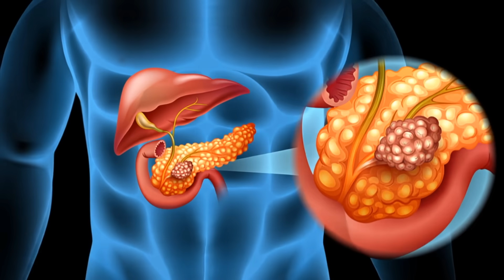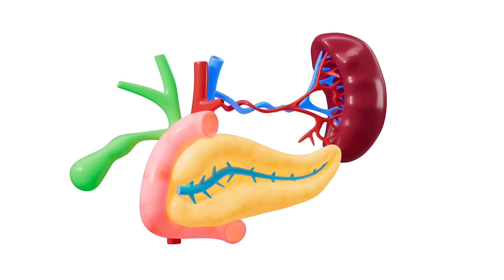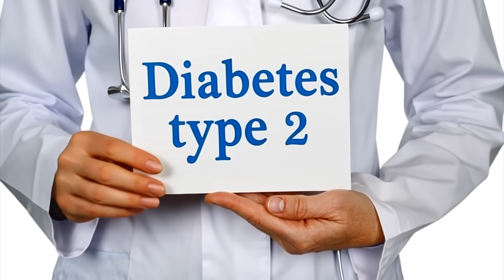7 Silent Signs of Pancreatic Cancer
Do not ignore these early warning signs of pancreatic cancer! Many people do not know they have pancreatic cancer until it’s too late. The earlier you can detect it, the better the prognosis. Find out how to identify the early symptoms of pancreatic cancer in this video.

0:00 Warning signs and symptoms of pancreatic cancer
0:37 Sudden unexpected weight loss
0:55 Abdominal pain
1:20 Jaundice
2:05 Chronic diarrhea
2:32 Diabetes
3:03 Feeling full quickly
3:16 Persistent fatigue
3:37 Pancreatic cancer explained
5:18 Risk factors for pancreatic cancer
5:56 Vitamin D and pancreatic cancer
6:22 Avoiding cancer

Pancreatic cancer is one of the deadliest types of cancer. It’s known as the “silent killer” because, by the time you know you have it, it’s often too late.

Pay attention to these 7 early warning signs of pancreatic cancer.

1. Sudden unexpected weight loss
A problem with the pancreas can affect digestion and appetite, which can cause you to lose weight unexpectedly.

2. Abdominal pain
This is typically dull, persistent pain that can radiate to the left shoulder. Sometimes, it shows up as radiating pain in the belly button that extends into the spine and often feels worse after eating.

3. Jaundice
This is characterized by yellowing of the whites of the eyes and rust-colored urine caused by bile backing up into the blood. TUDCA can be a good remedy for this! Take two on an empty stomach twice a day to open the bile ducts.

4. Chronic diarrhea
Most pancreatic cancer affects the part of the pancreas that is responsible for digestive enzymes, which can often lead to chronic diarrhea.

5. Diabetes
A tumor in the pancreas can disrupt the cells that produce insulin, contributing to diabetes.

6. Feeling full quickly
Pancreatic cancer can cause you to feel full and bloated even If you’ve hardly had anything to eat.

7. Persistent fatigue
This can be described as overwhelming, chronic fatigue that doesn't improve with more sleep.

Don't consume sugar if you have pancreatic cancer!

Risk factors for pancreatic cancer include the following:
•Smoking tobacco
•Type 2 diabetes
•Obesity
•Alcohol consumption
•Genetic factors

Vitamin D may help shrink cancer and enhance the immune system's ability to fight cancer.

To help prevent pancreatic cancer:
•Ensure you’re getting enough sleep
•Reduce stress
•Exercise
•Practice intermittent fasting

Incorporating anti-cancer foods such as cruciferous vegetables, green tea, garlic, and berberine may help.

I hope this increases your awareness about the warning signs of pancreatic cancer.